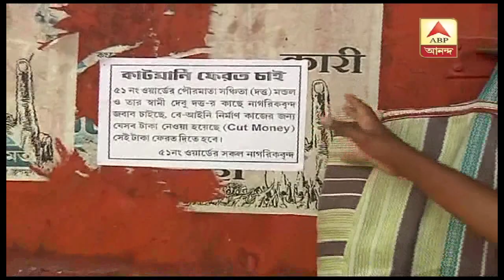বৌবাজারে কাউন্সিলেরের বিরুদ্ধে কাটমানি নেওয়ার অভিযোগ, দেওয়ালে পড়ল পোস্টার| ABP Ananda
বৌবাজার এলাকায় ৫১ নম্বর ওয়ার্ডের পুরমাতা সঞ্চিতা দত্ত মণ্ডলের বিরুদ্ধে কাটমানি নেওয়ার অভিযোগ, দেওয়ালে পড়ল পোস্টার|